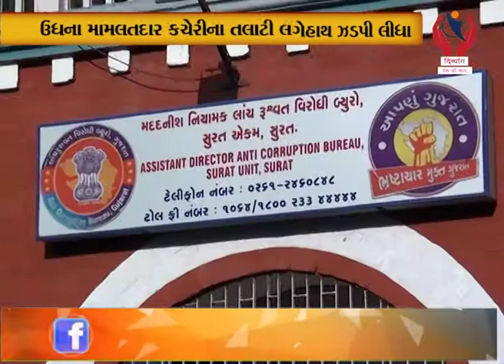Surat l ઉધના મામલતદાર કચેરીના તલાટી લાંચલેતા ઝડપાયા l Divyang News